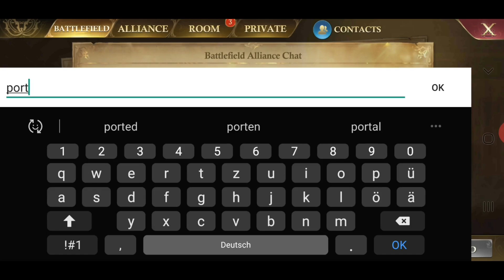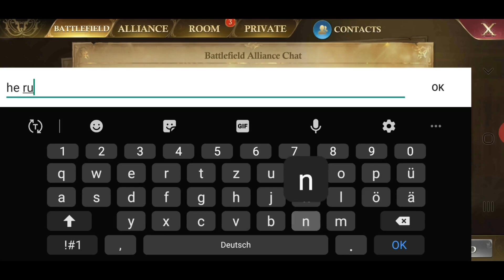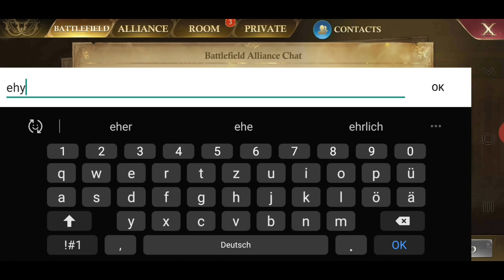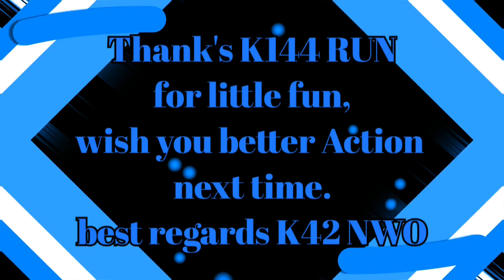- GoG - Darklands - K42 NWO Magic Moments C44 vs K144 RUN Don Juan G C45 - weird&easy win -